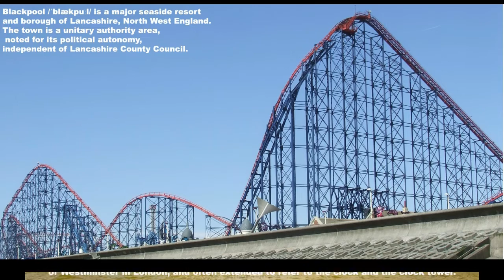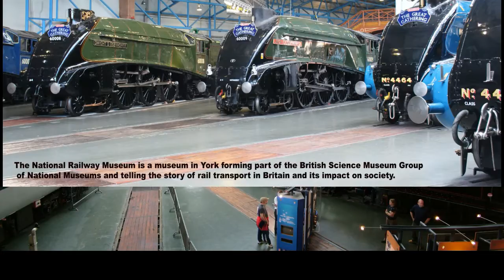2017 Best places to visit in England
England is a country that is part of the United Kingdom. It shares land borders with Scotland to the north and Wales to the west. The Irish Sea lies northwest of England and the Celtic Sea lies to the southwest. England is separated from continental Europe by the North Sea to the east and the English Channel to the south.

Here are the best places to visit in England.